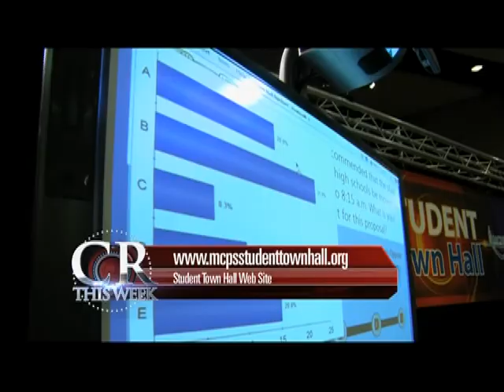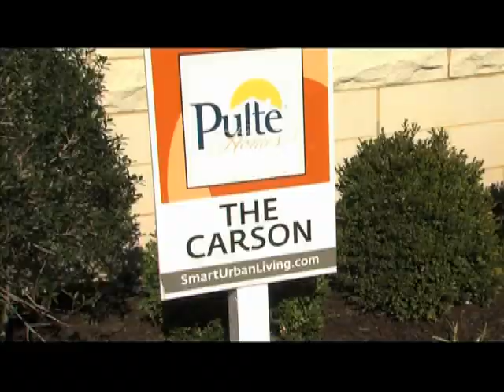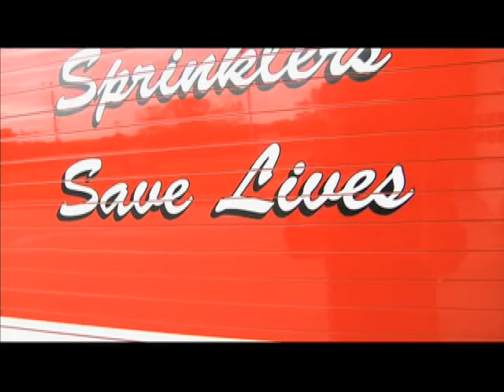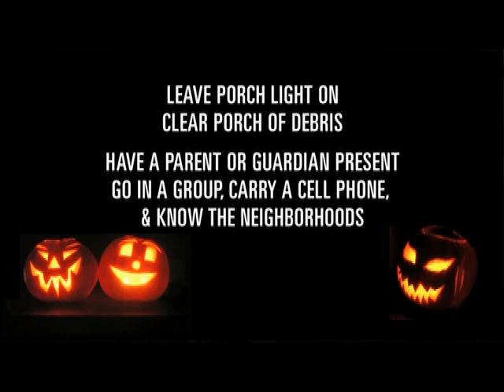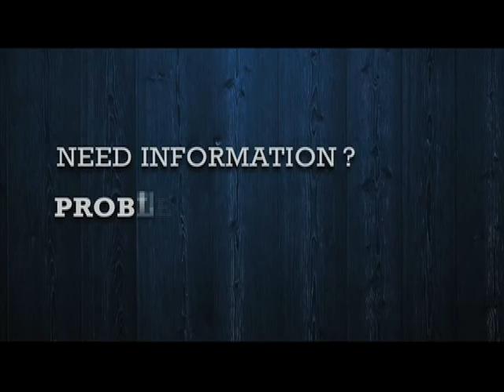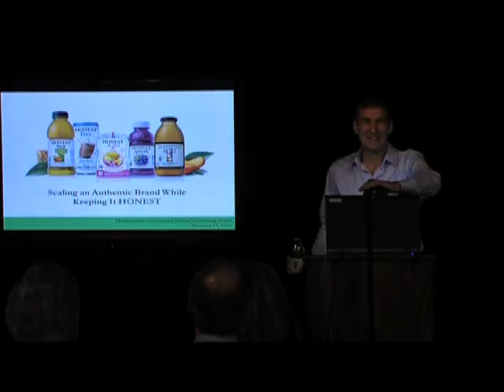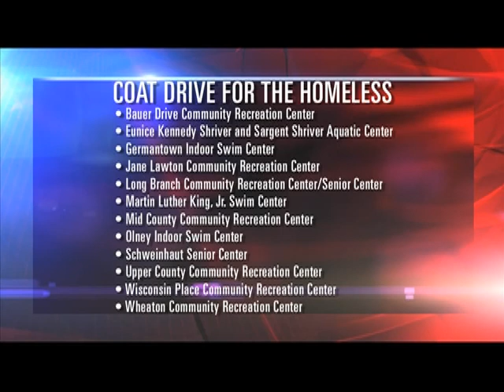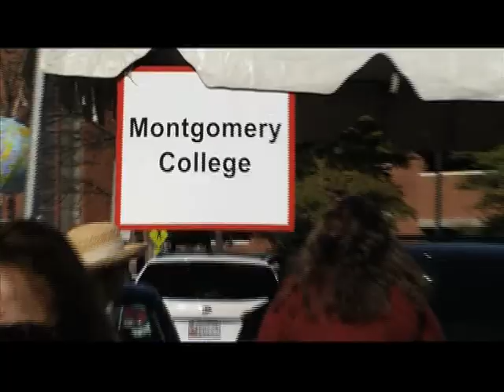County Report This Week 184